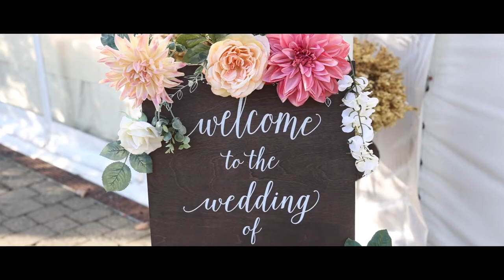Wedding at Newcastle Golf Club / Romantic and Intimate Wedding Overlooking Seattle Skyline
Weddings at the Golf Club at Newcastle feature some of the most stunning backdrops for ceremonies and receptions in Seattle and the Puget Sound region. Pooja and Karthik celebrated their marriage overlooking at Seattle skyline from the Newcastle Golf Club's terrace, high atop the hills from Renton. As the couple exchanged their vows and their wedding rings, the sun started setting over the skyline and the Olympic Mountains. After the outdoor ceremony, the newlyweds went inside the tent for dancing and cake-cutting. It was marvelous!